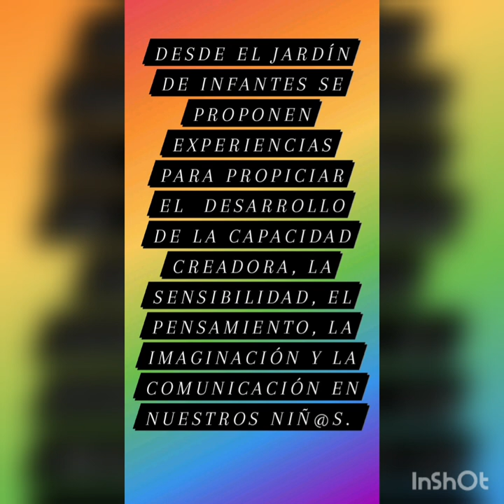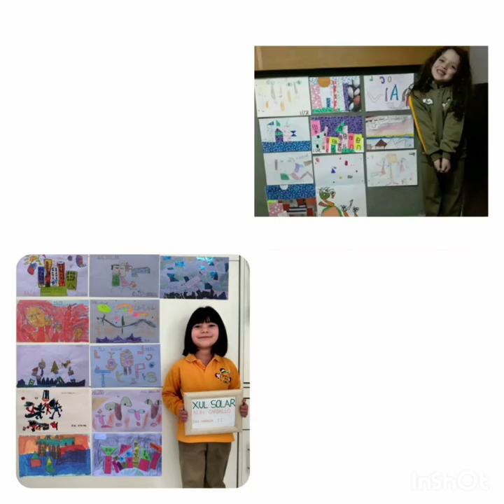JARDIN DE INFANTES CREAR DIEGEP N°3805 Jardín de Infantes CREAR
Durante la propuesta se abordan diferentes artistas plásticos, observando y describiendo los
trabajos realizados por ellos.
Este trabajo se presenta en todas las secciones del jardín. Realizable con adaptaciones
pertinentes desde sala de tres, sumamente factible hasta sala de cinco, manteniendo la
progresión y complejizando las actividades a través de los mismos bloques.